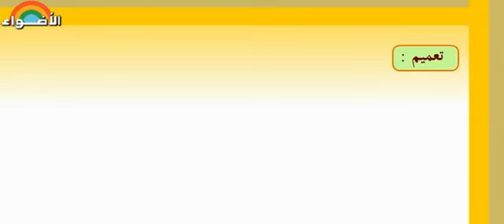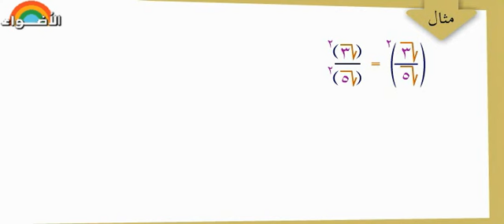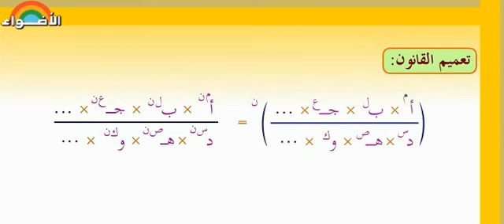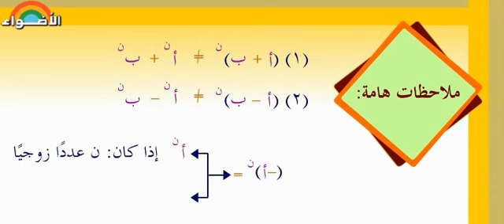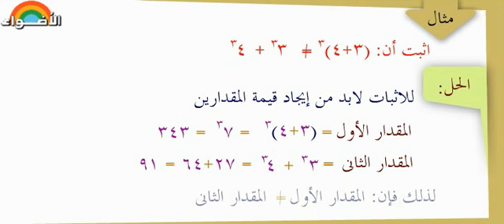الدرس الثانى: قوانين القوى الصحيحة غير السالبة فى ح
قوانين القوى الصحيحة غير السالبة في ح